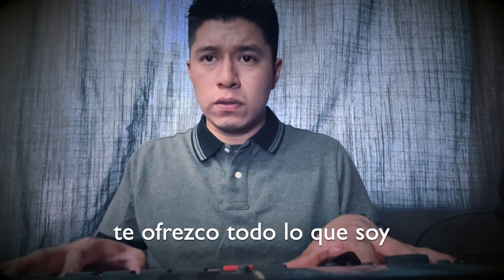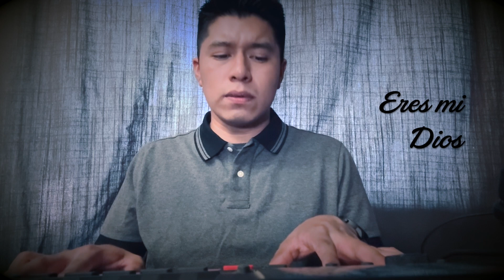Aqui estoy (adoración)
Un tiempo de adoración a Dios con el piano. Espero sea de bendición.

*Acreditaciones
Jaime Murrell